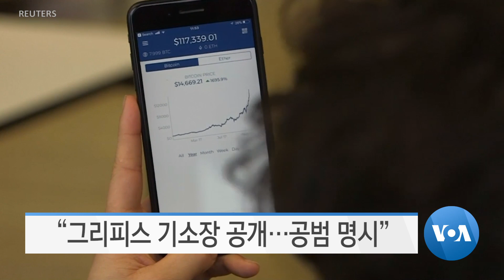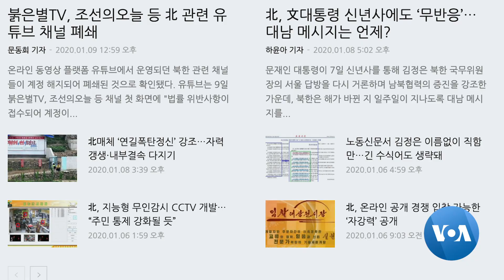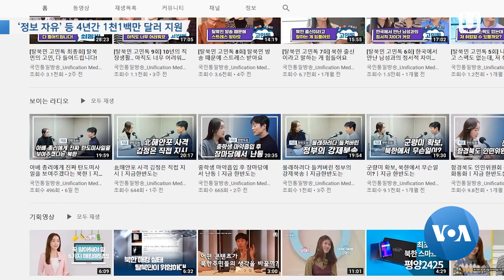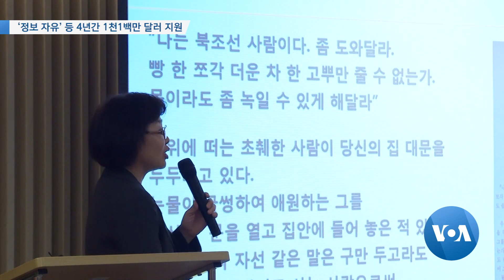[VOA 모닝 뉴스] 2020년 1월 11일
“트럼프 ‘김정은 생일 메시지’ 전해” / “신압록강대교 북한 도로 연결” / “영국, 브렉시트 이후 북한 겨냥 새 제재” / “그리피스 기소장 공개…공범 명시” / ‘정보 자유’ 등 4년간 1천1백만 달러 지원 / “미한 방위비 분담 협상 6차 회의 14일 워싱턴” / “강원 동계유스올림픽…조건 되면 북한 공동개최”